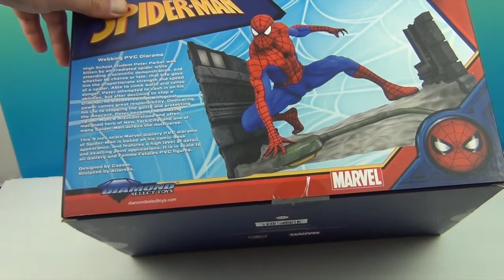Marvel Comic Gallery Spider-Man Webbing PVC Diorama by Diamond Select Toys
HUGE Thank Toy to our friends at Diamond Select for sending us this amazing (pun intended) statue of Spider-Man that looks like it popped right out of the pages of a Marvel comic!  I love the sculpt on him, the attention to detail is awesome.  The pose is spectacular (pun intended again), Ol' Webhead looks like he is about to pounce on some criminal.  Check out the full video for all the details.

Make sure you check out to see their full line of PVC dioramas along with loads of other incredible products.